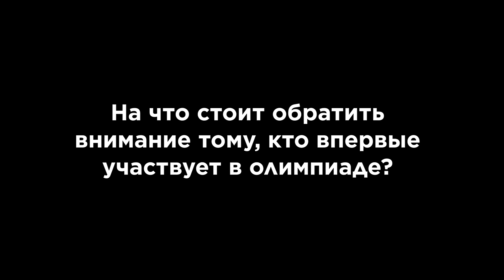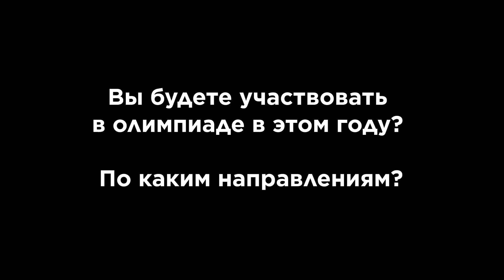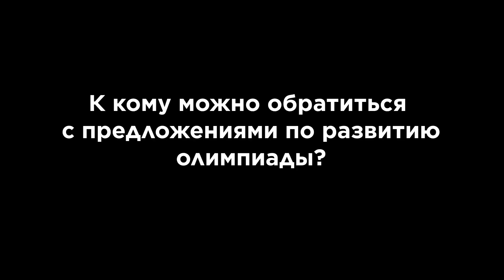Амбассадор олимпиады «Я — профессионал»